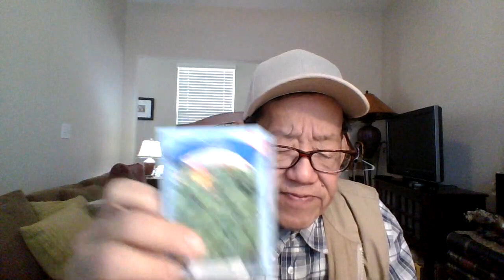'Diebulfrog79:April 5th, Uncle Al's Dollar tree haul.(prepping/Survival/comedy).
Check out  Shadow scout Swede.

TOPIC: April 5 th, 2024. - Uncle Al's Dollar tree haul, Seeds, Retort food pouches, and dollar tree solar lights.( Prepping/Survival/Comedy.)

 1.) Repeat the the Phase " Give money to Uncle Al"  three times a  DAY.
2.)  print out one month food lists, give to people, smile.
3.)  Send $2.17 to Uncle Al
4.) Join up and help  out  old Uncle Al reach 5,000 subs.
5.) Keep it simple- teach basic skills, be that MENTOR.
7.)  Make sure Cousin Du-mass get proper training.
.) The last summer 2024 /2025 - Blackouts, heat waves, Urban riots, food shortages, Gasoline rationing, zombies.
.) Stay Alive.

Yes folks.  Help end SHTF, send $2.17 to Uncle Al.  I need $ 215 dollars for the food pantry this  April. Thank you for those who donated on line. God bless. Stop the madness. Save America from 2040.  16 years left.

Be humble